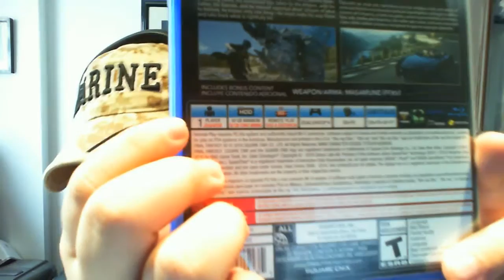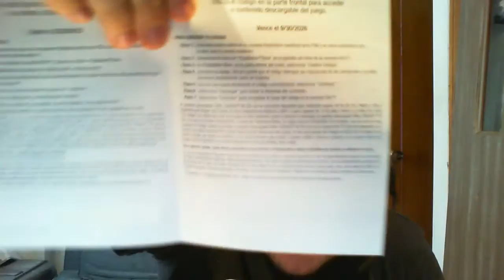Unboxing - Final Fantasy XV